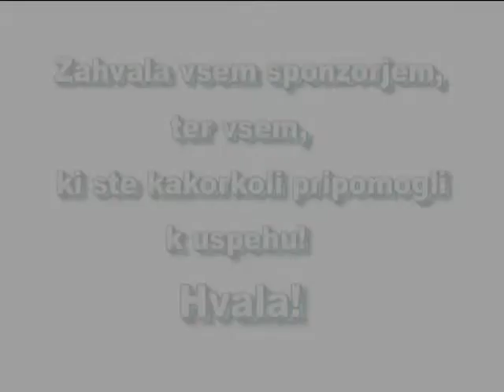Slavko Zorman promo video 2010 - MP Video